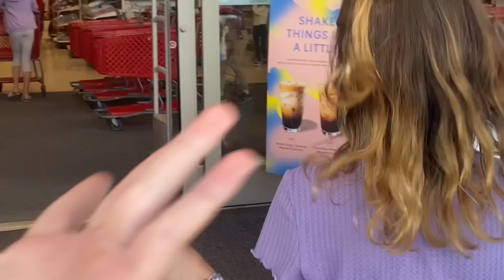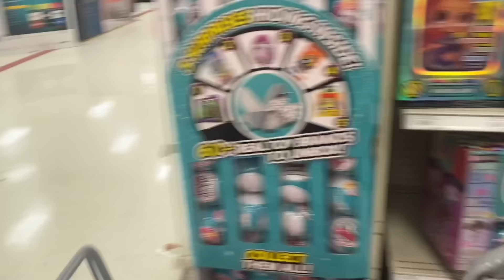MINT VS LILAC NO BUDGET SHOPPING SPREE! 💜💚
Thank you all SO much for watching! We love you!

Happy and Joyful Children by Free Music